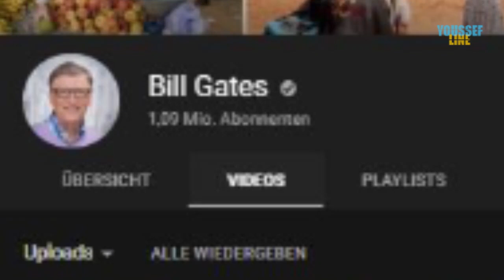شاهد كيف فضح ملياردير صيني كبار المسؤولين المغاربة و عراهم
شكرا لك على مشاهدتك لهذا الفيديو  المرجوا مشكورا أن تفعل جرس التنبيهات 🔔 لكي تكون الأول من  يصلك كل جديدي!
قناة مغربية وطنية تنويرية تحت خط أفكار يوسف لما فيه مصلحة وطننا المغرب الحبيب.